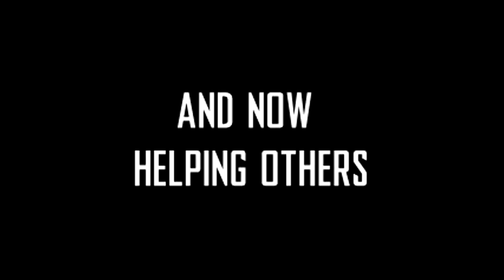McCarter The Legend